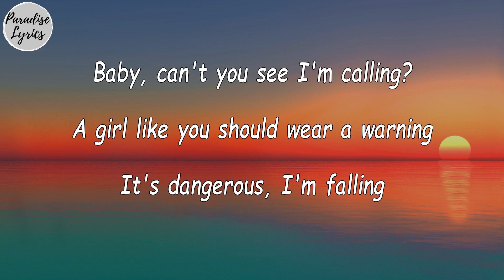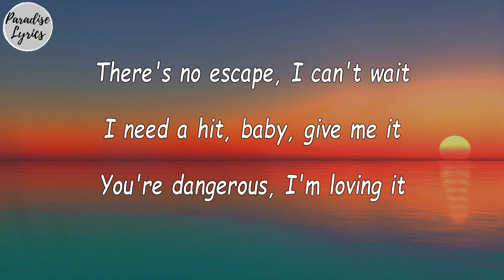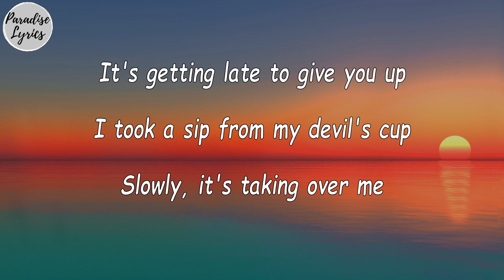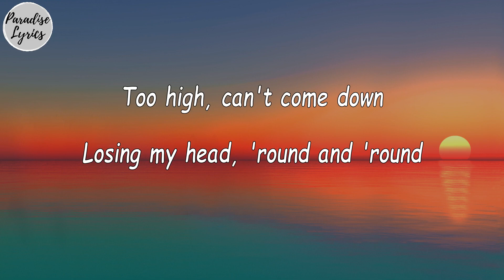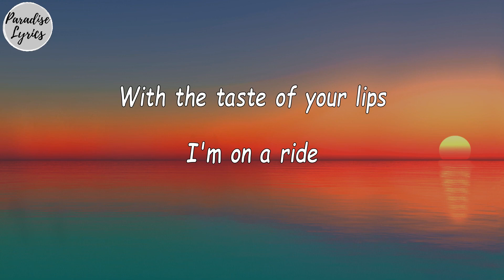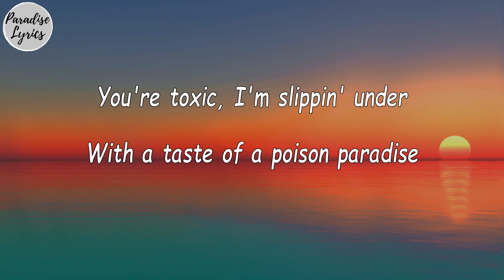Omido - Toxic ft. Rick Jansen [Slowed + Reverb] (Lyrics Video) (- do you feel me now)